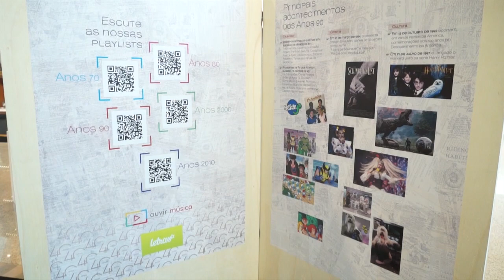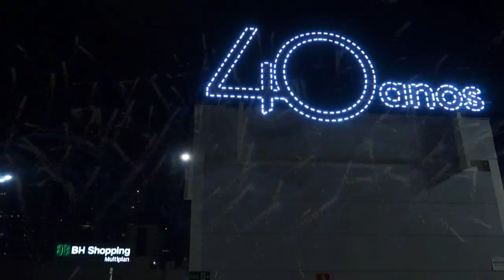Aniversário 40 Anos BH Shopping - Paulo Navarro